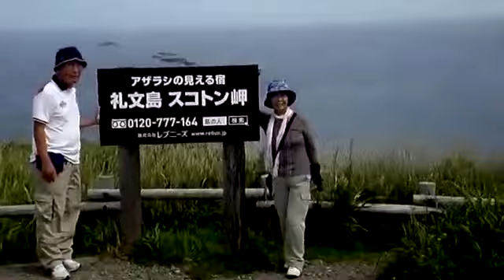北海道 2012.08.26 晩夏の礼文島 スカイ岬～スコトン岬～三つの岩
この15年くらいで、北は最北の地・北海道稚内から、南西は沖縄八重山西表島まで日本各地を周りましたが、そのときの映像をTwitter向けに再編集しようかと思います。先ずは北から、日本最北端の島、荒々しくて美しい礼文島からです。